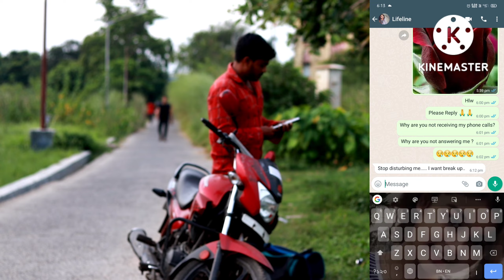BREAK UP MAKES BODYBUILDERS | Unstoppable GYM MOTIVATION | ব্রেক-আপ মেকস বডিবিল্ডার ।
This video is made for motivational purpose olny.

I'm just like you and want to guide in every phase of your life like an elder brother. Thanks for all the loves. Lots of love you also ❤️..